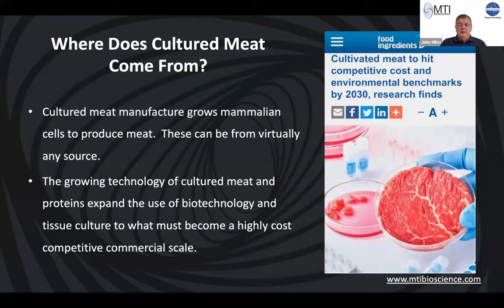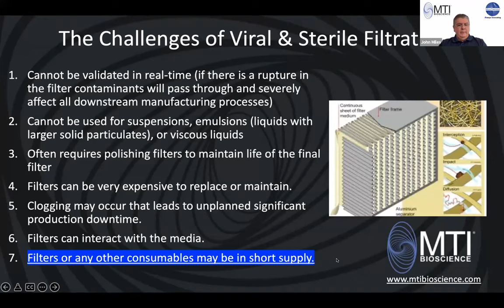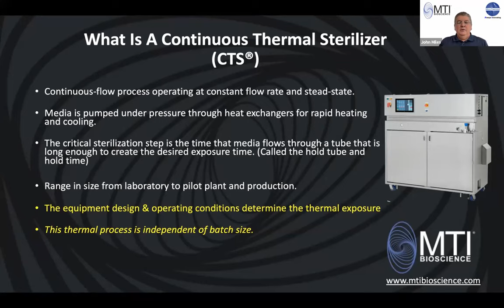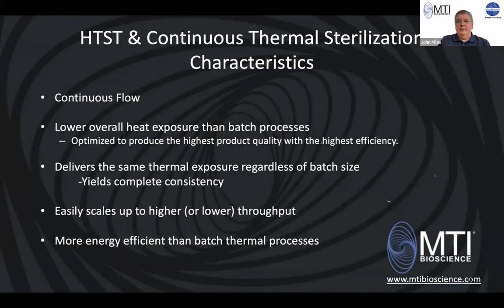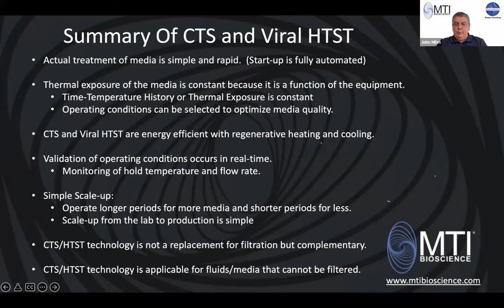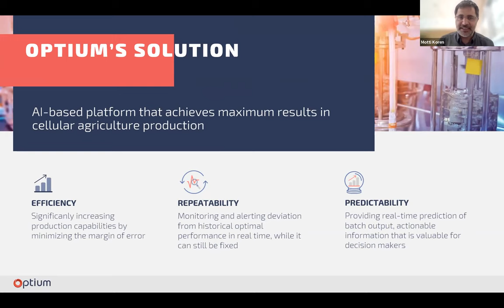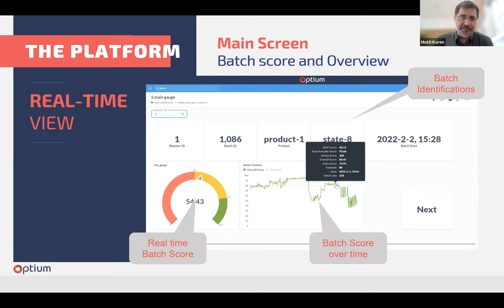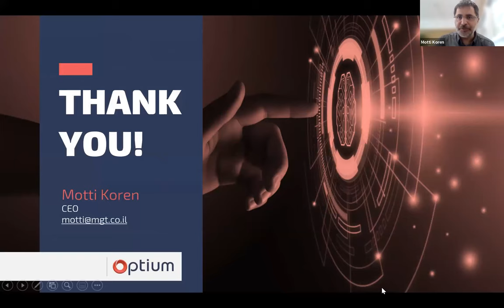Enabling technologies for bioprocessing: MTI BioScience and Optium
The Good Food Institute's Cultivated Meat Collaborative Seminar for May 2022 featured presentations on enabling technologies for bioprocessing relevant to the cultivated meat industry from MTI BioScience and Optium. The video transitions from the MTI BioScience to the Optium presentation at 33:20.

MTI BioScience: The growing fields of cultured meat and proteins expand the use of biotechnology and tissue culture to what must become a large commercial scale that is highly cost-competitive. Traditionally, filtration and separation techniques have been used for sterilization and viral clearance.  Each requires delayed use of the media pending offline validation. The increased production scale for cultured meat and protein products dramatically increases the need for gentle, scalable operations that can be validated in real-time without delay.  Continuous-Flow Thermal Processes for sterilization (aka UHT & CTS & HTST) and viral inactivation (Typ. HTST) provide all these benefits and have been validated in real-time for more than forty years. John Miles, Ph.D., President of MTI BioScience, broadly outlines the needs for sterilization and viral clearance for the production of cultured meat and proteins and discusses how they can benefit from the advantages of continuous flow thermal sterilization and viral clearance.

Optium: Cellular agriculture is the future of food, but the leap from lab to industrial production still remains a challenge. In the presentation "AI as a tool to ensure every batch of cell-based protein makes it to the dinner table," Motti Koren, Co-Founder and CEO of Optium, introduces his company's AI platform and demonstrates how it helps cultivated meat and precision fermentation companies improve production and overcome the most significant hurdles of scaling up.

If you have any questions about the seminar or the content of this presentation, please reach out to . To learn more about the science of cultivated meat,